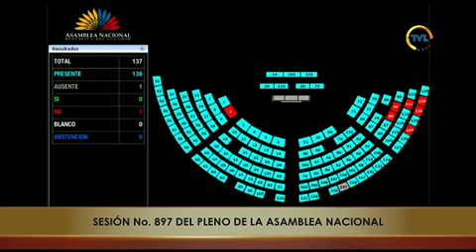Reconsideración de las votaciones - Sesión 897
06 de febrero de 2024
Conocer y resolver respecto del informe para Segundo Debate del proyecto de Ley Orgánica para Enfrentar el Conflicto Armado Interno la Crisis Social y Económica, calificado como urgente en materia económica.